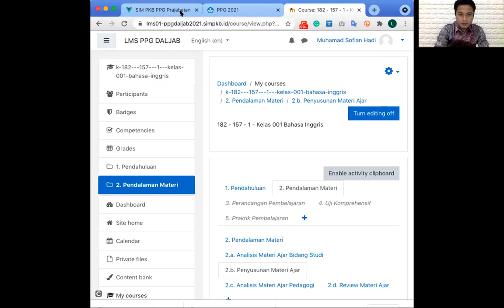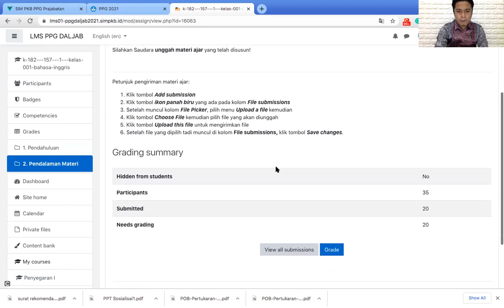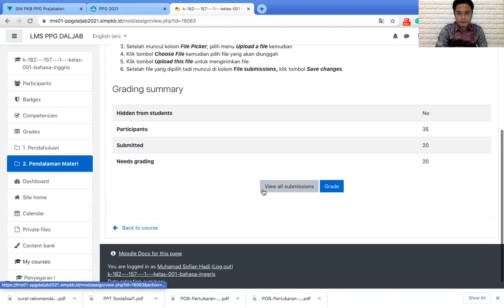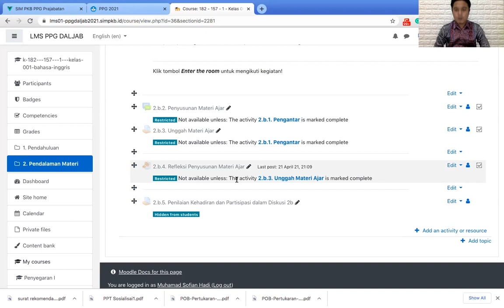PPG Dalam Jabatan 2021 (Rangkuman Kegiatan Pendalaman Materi Hari Kesembilan)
Pendidikan Profesi Guru Dalam Jabatan
Program Studi Pendidikan Bahasa Inggris